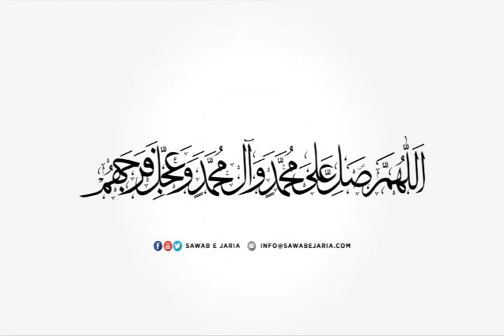Maulana Nadir Sadiqi | Karbala aur As'haab e Hussain as. | 1st Oct 2019 (Day-2) [SAWABEJARIA]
Karbala aur As'haab e Hussain as.

1st Oct 2019 (Day-2)

[SAWABEJARIA]